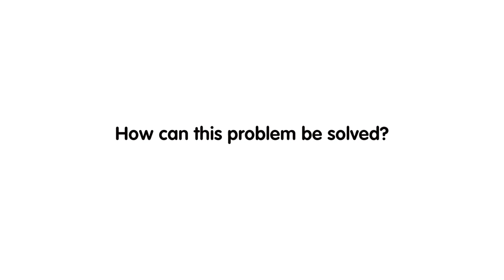Europe's Digital Power - William Perrin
What are the key issues when it comes to Internet regulation? How can this problem be solved? An opinion by William Perrin, Indigo Trust.